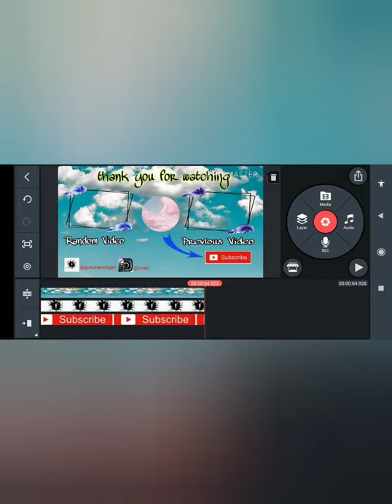MARKET DAY ..🤣🤣 buhay kunyang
Singapore life